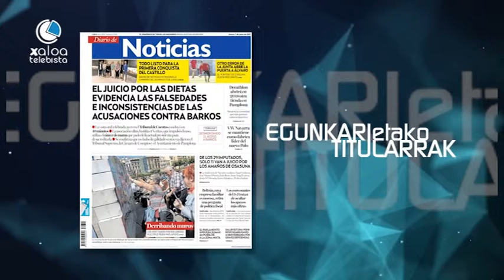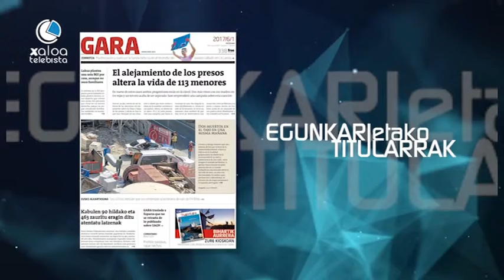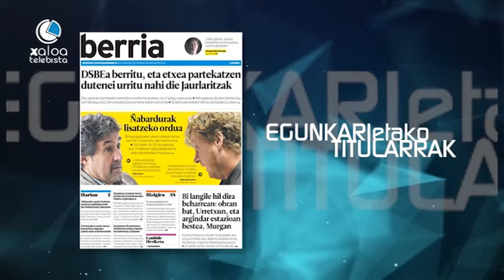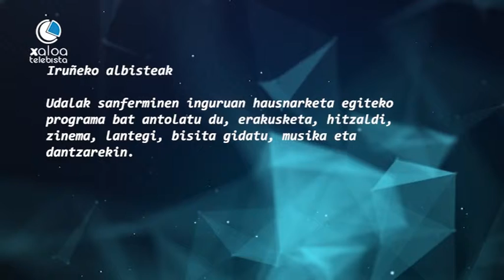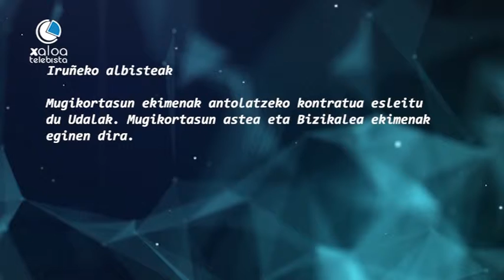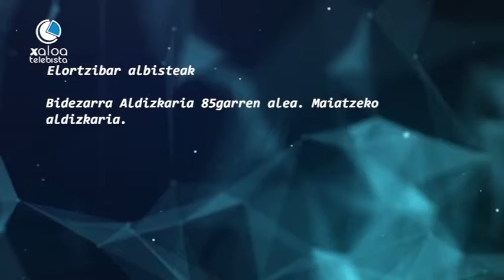Egunez Egun Iruñerriko Hotsak Eta Zaratak 17 06 01